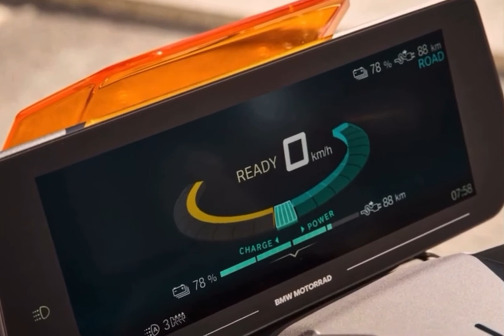New BMW CE 04 electric scooter unveiled as its weapon for the ‘silent revolution’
The BMW CE 04 electric scooter gets its world premiere offering a 31kW (42hp) battery motor, premium features and some striking designn details

BMW has revealed its brand-new electric-powered scooter - the BMW CE 04 - as the first model to launch what it refers to as a ‘silent revolution’ that will inspire a future range of zero exhaust emissions models from the German marque.

Though this isn’t BMW’s first electric model - with the CE 04 essentially replacing the C Evolution - whereas the outgoing model was an electrified version of the firm’s existing C400 maxi range, the CE 04 is an all-new two-wheeler designed to influence future models.

The CE 04 stays true to two concepts BMW has presented over the last four years - the original Concept Link of 2017 and the Definition CE 04 shown in 2020 - with a contemporary update to the existing handsome chunky design of its C400 range.

Indeed, while the striking headlight arrangement and moulded fairing of the front-end is familiar - if futuristic looking - it is at the rear the CE 04 cuts its own dash, with the requirement to house the battery pack under the floor giving it a ‘bullet-like’ silhouette, even if admittedly we can’t help but see a Dyson vacuum cleaner if we look at it for too long.

Borrowing technology from the firm’s massive new iX SUV with its lithium-ion battery, the CE 04 has a range of 130km and has been designed to ensure riders don’t suffer the ‘fear’ of running out outside of an urban setting. A quick charger option allows 80% of the battery to be charged in 1hr 40mins, but a full standard charge time takes up to 4 hours and 20mins.

Under the skin, the CE 04 features three riding modes - ECO, Rain and Road - depending on your surroundings. The ECO mode is designed to rein in the immediate power on tap to extend range.

With its one-piece tubular steel main frame and single-sided swingarm, the CE 04 is intended to be more stable and manoeuvrable in an urban environment.

As a new range-topper for BMW’s urban mobility range, the CE 04 majors on kit with a 10.25 TFT colour screen featuring integrated map navigation, the size of which means it needs no other instrument clusters. USB-C charging points and storage compartments at the side and front are also included.

The CE 04 is already being listed for sale on the BMW Motorrad UK website though prices and availability are yet to be communicated.

How significant is the new BMW CE 04?

The CE 04 is a significant new model for BMW, even if it doesn’t tread new paths having taken over from the C400.

However, the fact this is a dedicated model that will ultimately influence any future conventionally powered C400 scooters shows it is in green mobility that BMW foresees this particular range heading.

While an electric scooter isn’t a new concept - either for BMW or anyone - it is the largest and most powerful zero exhaust emissions of its maxi kind on sale now, with similar models from the likes of Yamaha and Kymco likely to follow soon.

The fact BMW is proud to share the link between this and its more established electric four-wheel ‘i’ range - which has borne the i3, i8 and now the iX - demonstrates it will likely turn its attention to electric motorcycling in the near future.

It presented the Vision DC concept roadster in 2019 and while that is unlikely to go into production looking quite as zany, it suggests BMW has a mid-range modern roadster - something it lacks in the current range - as the most likely first effort when it does come.